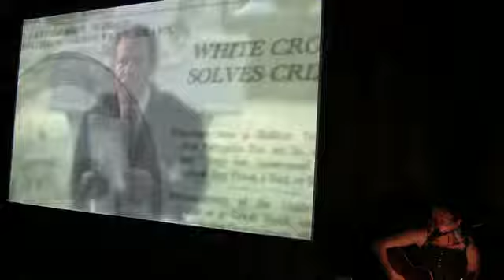Rachel Mason - The Nightmare Song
Rachel Mason begin_of_the_skype_highlighting     end_of_the_skype_highlighting performs The Nightmare Song from the Deaths of Hamilton Fish song cycle at Marginal Utility, Philadelphia.